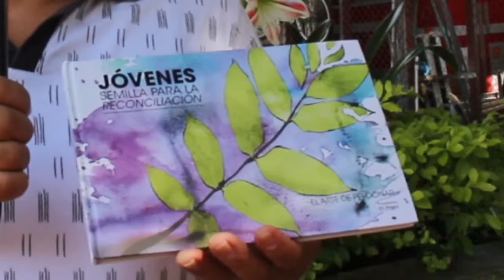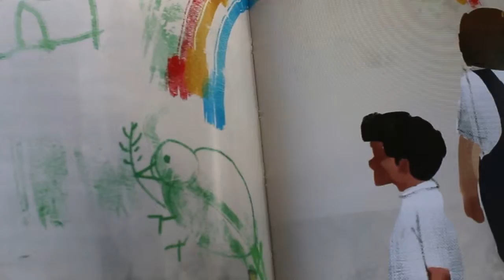Rescatando la lectura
“Jóvenes semillas para la reconciliación” es el libro recomendado de esta semana. Un libro que narra historias de reconciliación, perdón y convivencia.